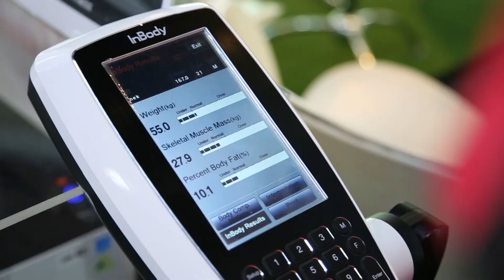THE MISSION 【EP.2】 | ภารกิจตามฝันด้วยเสียงเพลง โครงการ 1 "ความฝันของเด็กวัด"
THE MISSION ภารกิจตามฝันด้วยเสียงเพลง โครงการ 1
"ความฝันของเด็กวัด" : เน็ค  นฤพล  (EP.2)

THE MISSION ภารกิจตามฝันด้วยเสียงเพลง โครงการ 1 "ความฝันของเด็กวัด"  อีกหนึ่งภารกิจสำคัญของเน็ค นฤพล เด็กหนุ่มจากสุรินทร์ ที่เข้ามาทำตามฝันในกรุงเทพฯด้วยการเป็นนักร้อง ซึ่งครั้งนี้อาจจะเป็นโอกาสสุดท้ายที่เขาจะได้พิสูจน์ตัวเอง มาร่วมลุ้นไปพร้อมกัน ว่าเน็คจะทำสำเร็จหรือไม่